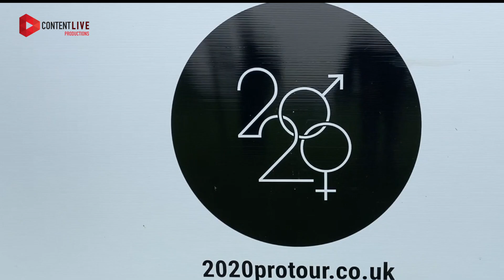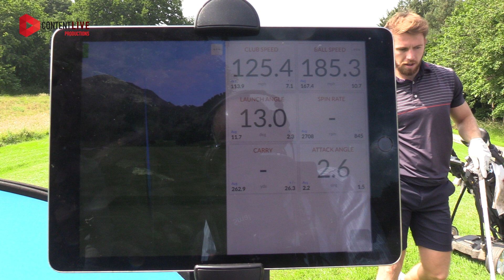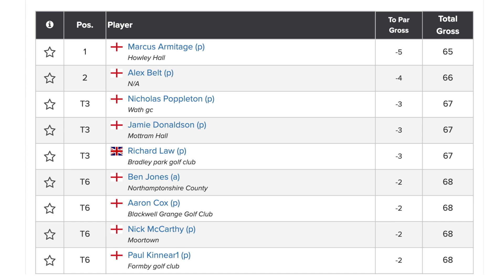2020protour Oulton Hall highlights video